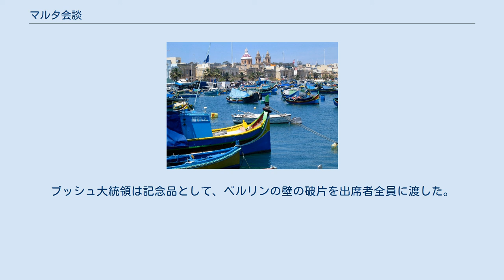マルタ会談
ミハイル・ゴルバチョフ
ジョージ・H・W・ブッシュ
会食するゴルバチョフとブッシュ（マクシム・ゴーリキー号内で） 1989年のマルタ会談（マルタかいだん、英: Malta Summit）とは、1989年12月2日から12月3日にかけて、地中海のマルタで行われたアメリカ合衆国とソビエト連邦両国の首脳会談である。
これをもって、44年間続いた東西冷戦は終結した。
 マーサシュロック 東欧革命やベルリンの壁崩壊を受けて、アメリカ合衆国大統領ジョージ・H・W・ブッシュとソビエト連邦最高会議議長兼ソビエト連邦共産党書記長ミハイル・ゴルバチョフによる首脳会談で、第二次世界大戦末期のヤルタ会談に始まった米ソ冷戦の終結を宣言した。
これを標語的に「ヤルタからマルタへ（"From Yalta to Malta"）」という。
マルタ島沖のソ連のクルーズ客船マクシム・ゴーリキー内で行われた。
 この会談にはソ連側からはシェワルナゼ外務大臣、アメリカ側からはベイカー国務長官及びスコウクロフト国家安全保障問題担当大統領補佐官、ライス国家安全保障会議東欧ソ連部長、ジャック・F・マットロック・ジュニア駐ソ連アメリカ大使などが同席している。
 ブレント・スコウクロフトをはじめとするアメリカ政権内では、当初からマルタ会談は「時期尚早」として、ソ連のスタンドプレーを許す結果になるとして反対していたが、フランスのミッテラン大統領、イギリスのサッチャー首相をはじめとするヨーロッパ首脳およびアメリカ合衆国議会はゴルバチョフとの対談を説得した。
 マルタ会談では特に何の合意もなされなかった。
主な目的はアメリカとソ連が「鉄のカーテン」を引き上げることにおける喫緊の変更点について会談を持つことにあり、これをして冷戦の公式な終結と見られた。
局所的に見れば冷戦時代の終結に保証を与えるために緊張を緩和し、東西関係というものに大きなターニングポイントを与えた。
会談を通じてブッシュ大統領はペレストロイカにおけるゴルバチョフの指導およびその他の共産圏の改革を支持した。
 共同声明に当たって、ゴルバチョフは次のように述べた。
 世界は一つの時代を克服し、新たな時代へ向かっている。
我々は長く、平和に満ちた時代を歩き始めた。
武力の脅威、不信、心理的・イデオロギー的な闘争は、もはや過去のものになった。
 私はアメリカ合衆国大統領に対して、アメリカ合衆国と戦端を開くことはもはやないと保証する。
 — ミハイル・ゴルバチョフ、ソビエト共産党書記長 ブッシュ大統領はこれに対し、 我々は永続的な平和と、東西関係が持続的な共同関係になることを実現することができる。
これはマルタで、ゴルバチョフ議長と私がまさに始めようとする未来の姿だ。
 — ジョージ・H・W・ブッシュ、アメリカ合衆国大統領 と述べた。
 ゴーリキー号が停泊したのは、マルタ南部の観光地で漁村のマーサシュロックと同じ湾に臨むビーゼブガ沖である。
ブッシュ大統領は記念品として、ベルリンの壁の破片を出席者全員に渡した。